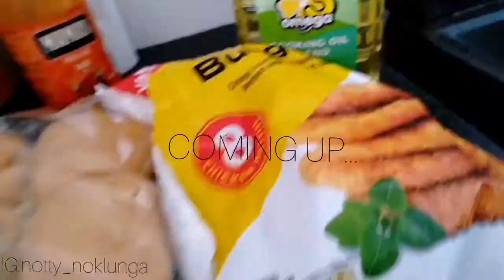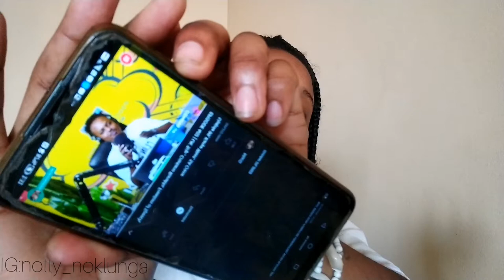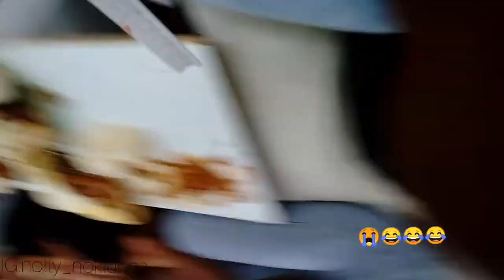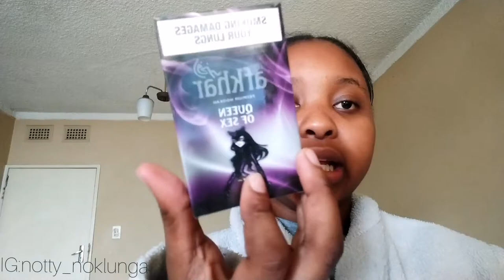VLOG: at BBQ Boys with my friends+ We met uBobo + Homemade burgers +Relaxed my hair +'Queen of S**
Age:21
Birthday : 02 September
Race :Black
I'm from :South Africa, Durban